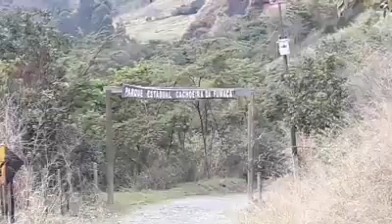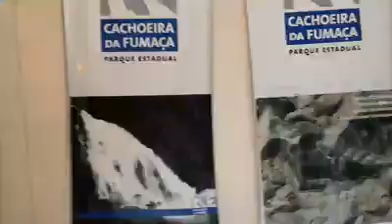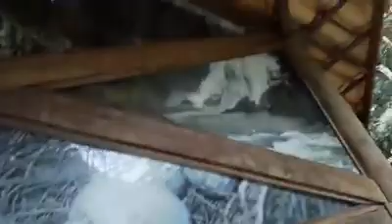CACHOEIRA DA FUMAÇA EM ALEGRE NO ESPÍRITO SANTO BRASIL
UM PASSEIO INESQUECÍVEL